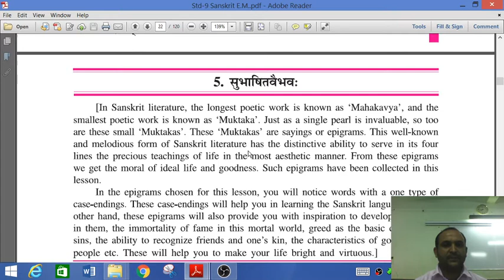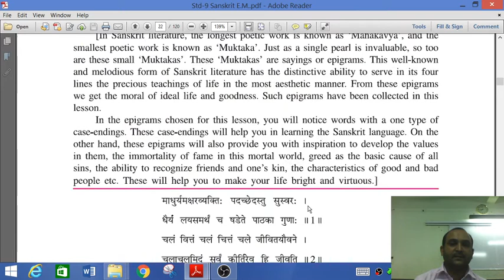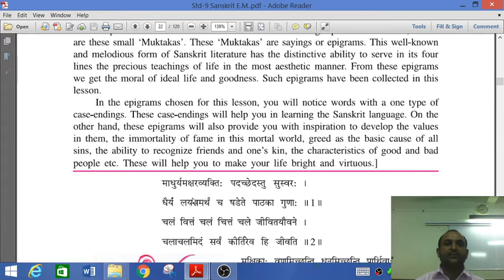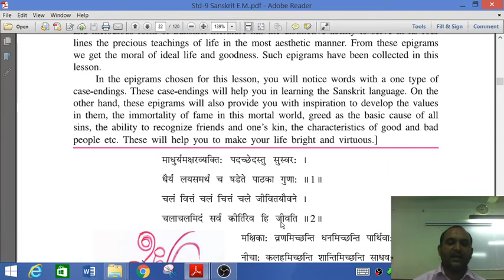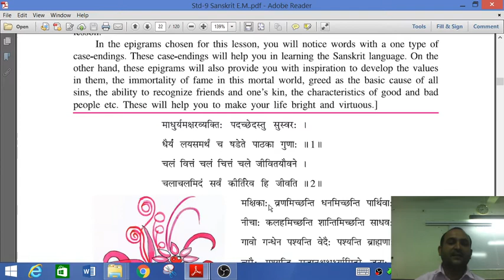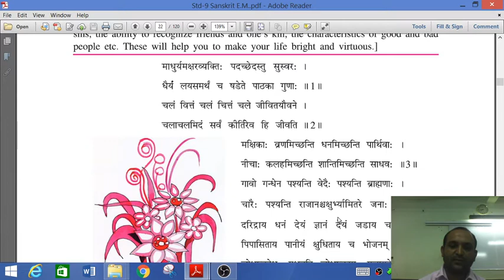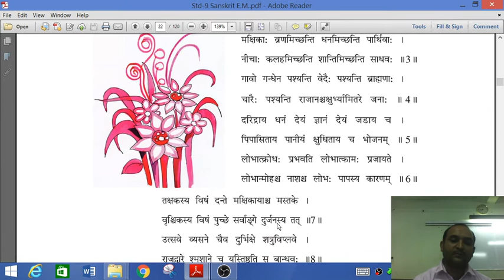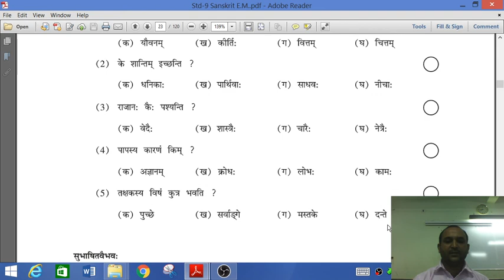STD 9th | SKT | CH-05 | VDVS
Vidyadhish vidyasankul Presents
online video lecture for STD-9
CH-05 of Sanskrit